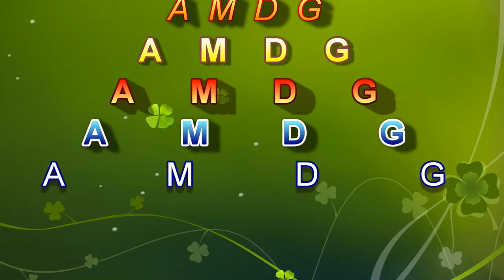TRIBAL DANCE MIX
We present here heart warming scenes of Tribal dance movements of Jharkhand in India. The Tribals, alias the Indigenous of India, have a rich cultural spectrum. Their festivals are tied up with seasons and rituals. They celebrate planting, harvest, fruit gathering, community rituals and passage ceremonies with variety of dances. The narration of the dancers fits in with the occasion. Here we have a mix of both Santal and Malto (Paharia) dances performed by village school students. The eye-filling scenes will thrill the viewers and make them appreciate the beautiful cultural contours of the Indigenous.